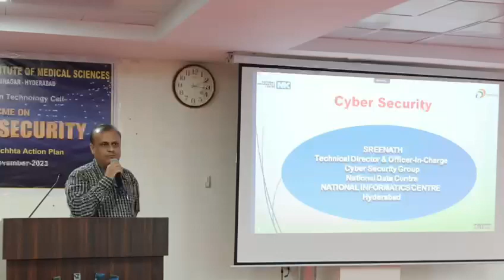IT Cell of AIIMS Bibinagar conducted CME on 'Cybersecurity'.